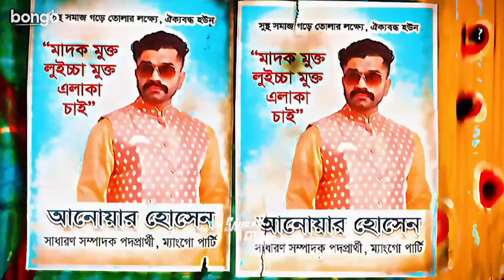😂সবচেয়ে বেশি ফানি💯🤣Attitude Dialogue | Overnight Tiktok Viral Attitude Dialogue | Trending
Wellcome To My Youtube Channel ( Badsha Digital Creator ) If You Enjoy my videos You can Share this with your friends

Your Queries-
fanny video
attitude dialogue
টিকটিক কাপানো attitude ডায়লগ
টিকটক কাঁপানো attitude ডায়লগ
টিকটকে রাতারাতি ভাইরাল ডায়লগ
মোশারফ করিমের টিকটক কাপানো attitude
টিকটক কাঁপানো ডায়লগ
টিকটক কাঁপানো সেরা ডায়লগ
রাতারাতি টিকটক কাঁপানো ডায়লগ
টিকটক কাঁপানো ১০টি imotional ডায়লগ
টিকটক কাঁপানো ভাইরাল ১০টি ডায়লগ
tiktok কাঁপানো ১০ টি attitude ডায়লগ